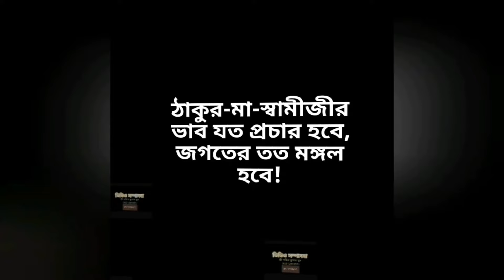স্বামী রঙ্গনাথানন্দজীর জীবনের কিছু স্মরণীয় ঘটনা : part 15(পর্ব ২৯২-রোজ রোজ শুনি ভগবানের বাণী)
স্বামী রঙ্গনাথানন্দজীর জীবনের কিছু স্মরণীয় ঘটনা : part 15
(পর্ব ২৯২-রোজ রোজ শুনি ভগবানের বাণী)
pranaram bangla
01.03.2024